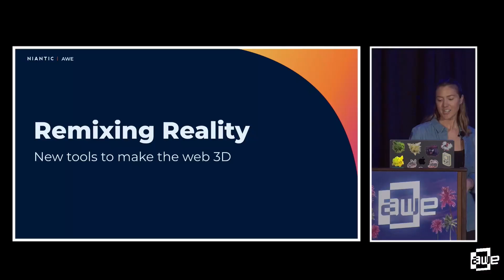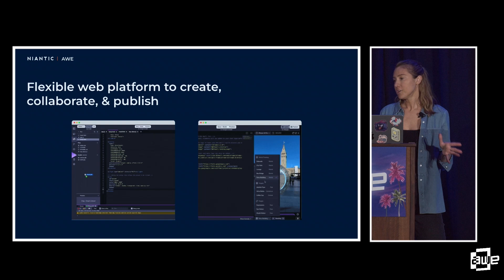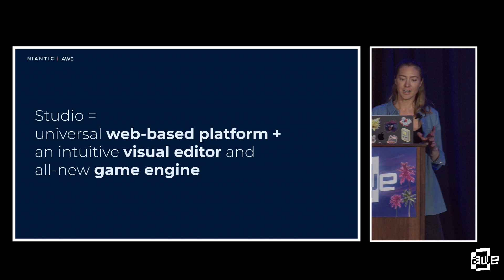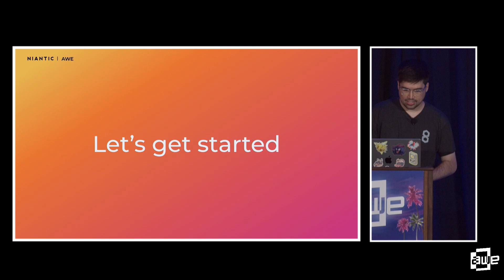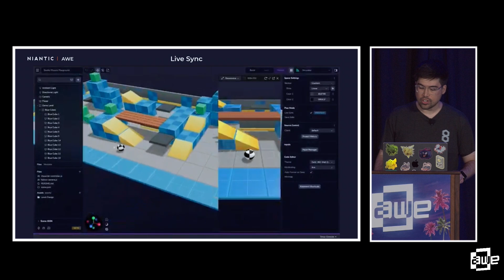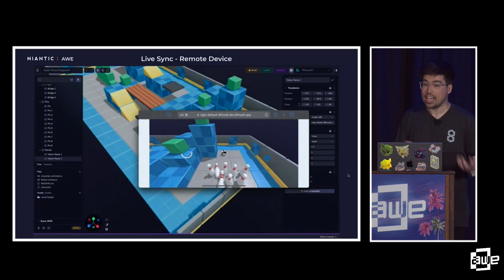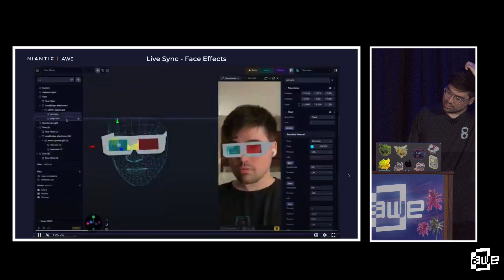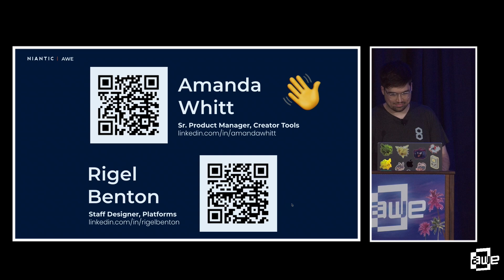Remixing Reality: New Tools To Make The Web 3D By Rigel Benton and Amanda Whitt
As the boundaries between digital and physical worlds continue to blur, the demand for more accessible and innovative web-based augmented reality solutions has never been greater. This session presents an upcoming breakthrough from Niantic that promises to transform how creators and developers engage with web XR content and build 3D experiences across multiple devices. We’ll explore the challenges currently facing developers in this space, including the technical barriers that hinder creative freedom and scalability. Join us as we discuss the future of web-based XR development and show new solutions for creating hyper-immersive, interactive web experiences.